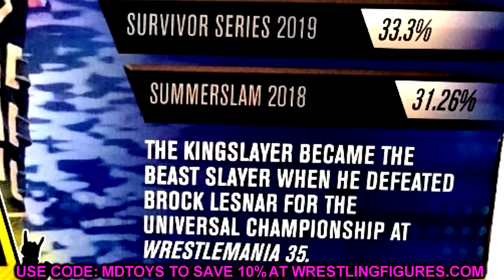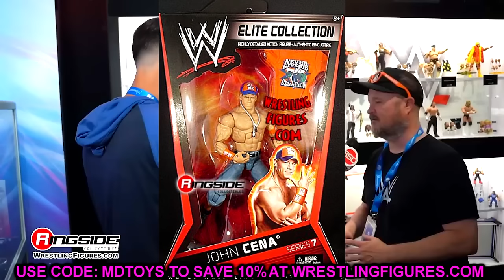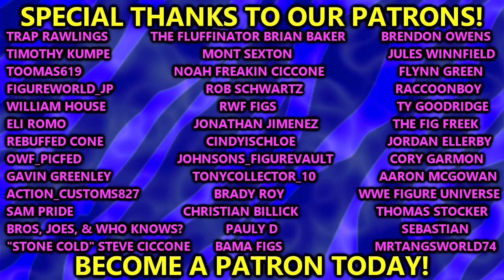Let's Talk About The WWE Fan Takeover Line...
wwe fan takeover figures
wwe ultimate edition
wwe elite john cena
wwe action figures
wwe figure news